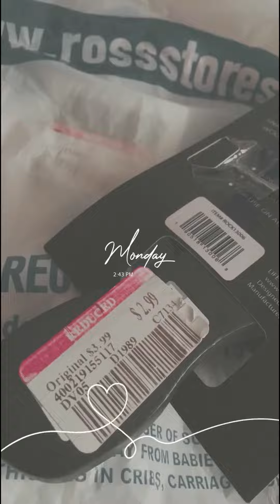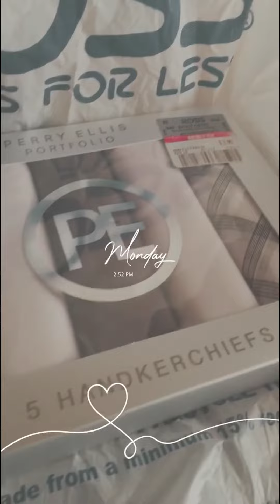🎁MARRY MONDAY AFTER CHRISTMAS 2020 | Make A "ROSS RUN" with me; MORE GROOMING GIFTS were found!!! ♥️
🎀THOU ART HELPING ME FORSAKE ALL OTHERS ➖ Covenant Comes First!

This Shopping VLOG highlights the beauty of letting PATIENCE HAVE HER PERFECT WORK (James 1:4-5). There's moments of the New 2020 Checkout Lines, Unforgettable Changes in The Way Businesses Operate, and Being More CONSIDERATE of others! I share the details of how these gifts were found and the inspiration behind them!

As We Journey, my priorities are getting in greater alignment with God's Kingdom Agenda! Pushing further into Purpose and being more determined than ever to walk steadily in the steps that GOD HAS ORDERED. Selfishness is fading away; SELFLESSNESS is taking it's place. Considering myself first and leaning to my own understanding is left far behind. I can't just "DO ME" everything has become about US IN LOVE!

Career Goals Just Can't Compare To Being A Suitable Helpmeet! GPA Calculations Just Doesn't Compare To Calculating These Kind Of Prices and Staying Within A Budget. Pulling All Nighters To Make A's isn't as rewarding as waking up in the mid-night hours to Study Scriptures and Pray or arising early to Seek God's Face! Finals Just Wouldn't Be The Same Without That Encouraging Voice Reminding Me To Focus Up And Pray.

US hearing Well Done is What's Most Important To Me! Fulfilling our purpose Together in the Kingdom is Far Beyond Everything We Could Ever Dream. God is Ready And Willing To Do Above and Surpass Anything We Could Ask For Or Think! It's Knowing that Eyes have not seen, neither Ears have heard what God has Prepared For You And Me!

♥️Matthew 24:45-47 Who then is a faithful and wise servant, whom his lord hath made ruler over his household, to give them meat in due season?

Blessed is that servant, whom his lord when he cometh shall find so doing.

Verily I say unto you, That he shall make him ruler over all his goods.